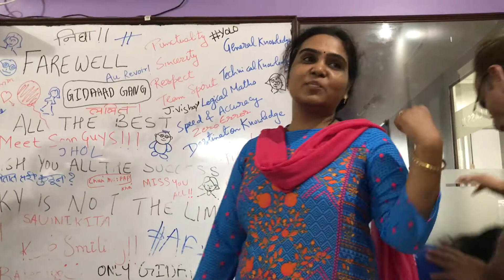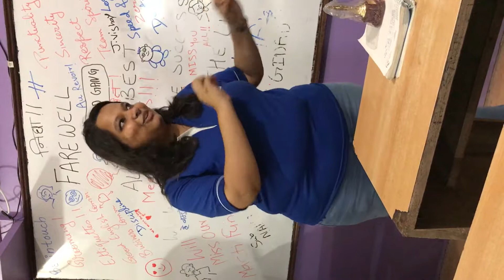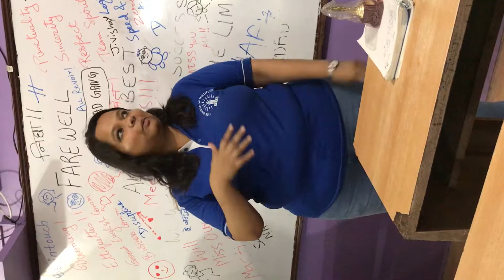Araya sharing her experience of Ties Group of Institute